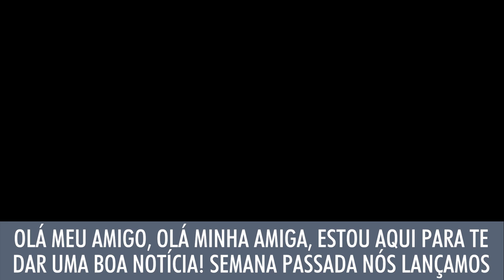Programa de Formação de Gestores da Saúde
Neste vídeo, Roberto Gordilho apresenta o Programa de Formação de Gestores da Saúde, um programa criado para desenvolver habilidades, conhecimentos e métodos de gestão nos profissionais da Saúde.

A Saúde precisa de gestores extraordinários, gestores que entregam resultados acima da média de forma contínua e consistente, o Programa de Formação de Gestores da Saúde foi criado para desenvolver as habilidades da gestão extraordinária.

Faça parte! Você pode também deixar seu comentário para o Roberto, contribuindo com o assunto ou com qualquer dúvida sobre nossos conteúdos.

Valeu e nos encontramos no próximo vídeo!

Conheça o Portal GesSaúde, o mais completo Portal de Gestão de Saúde no Brasil. Acesse

A GesSaúde também é PodCast. Sua mais nova ferramenta em atualização profissional. Agora você pode se atualizar sobre temas de gestão em qualquer lugar e a qualquer hora.